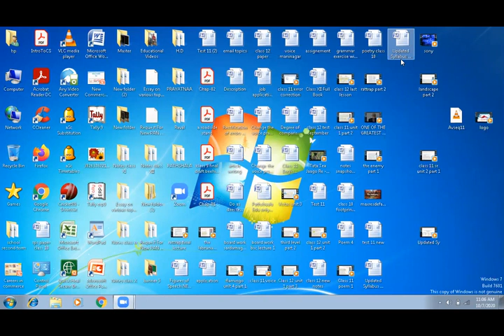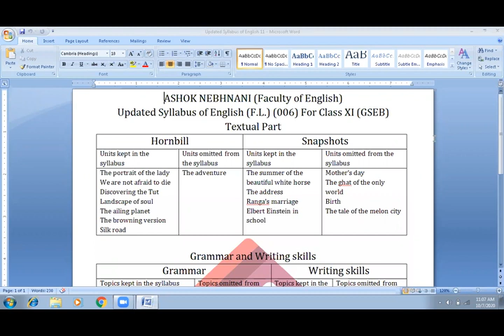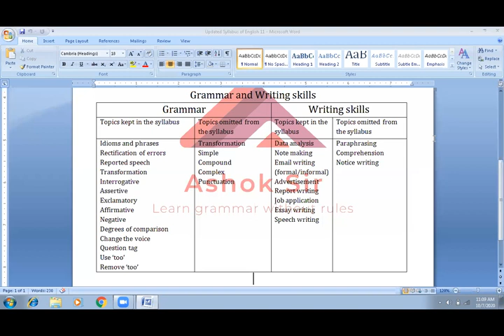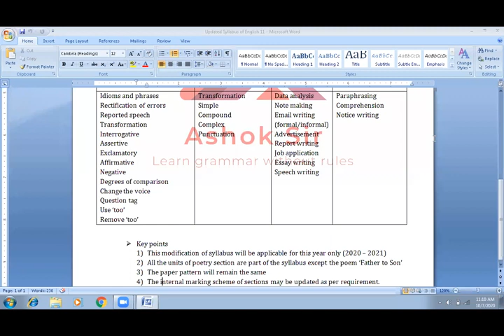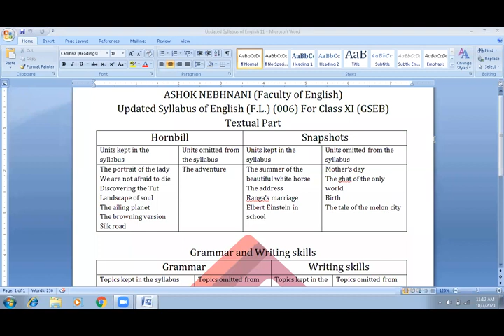Updated Syllabus of English Class XI (GSEB)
In this lecture Ashok sir has clarified all the doubts related to the updated syllabus of English (006) for class 11 GSEB